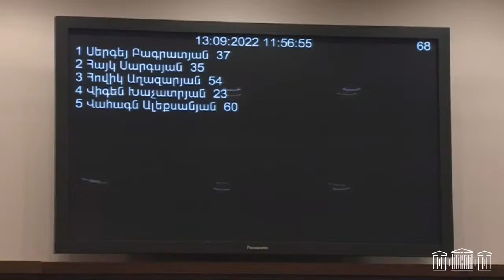Փաշինյան. Կան երկրներ, որոնք պատրաստ չեն, որ Հայաստանը այլ երկրից զենք գնի